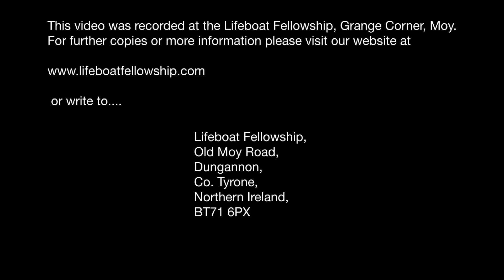David's Giant - David Burke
Sunday Morning, 7th May 2017
Speaker: David Burke
Title: David's Giant
2 Samuel 11:1-17,26-27